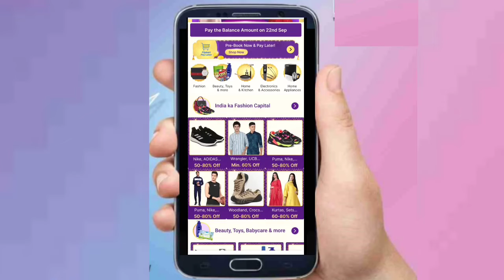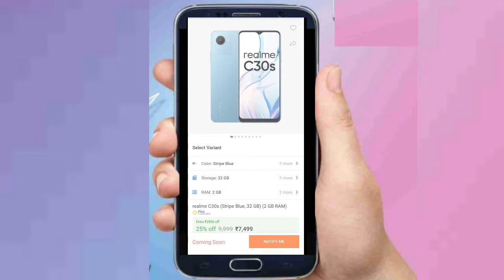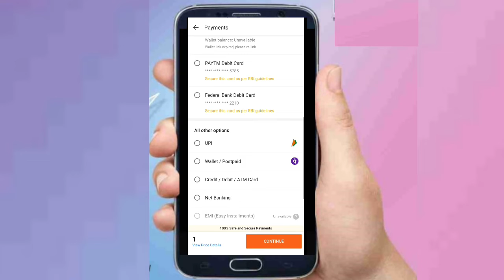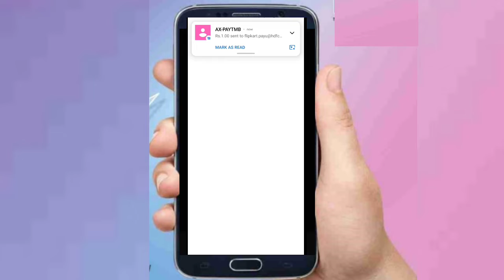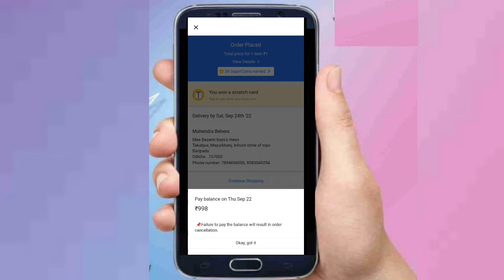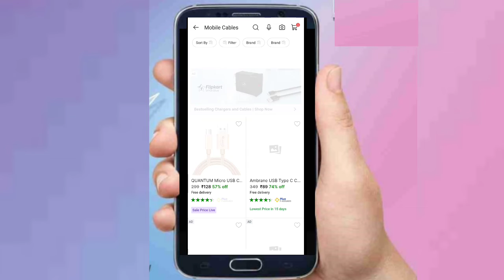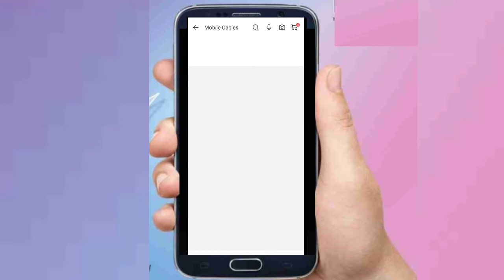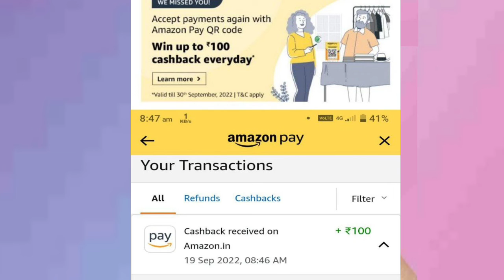Filpkart Big Billion Day & Amazon Great India Sale Pre booking start | Zomato offer | Card offer #67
🔥Download Amazon app and get ₹75

Must enter Refer Code

QPS2QE

🔥Download Filpkart App

🔥 collect Amazon copune

Dosto Aaj is video me maine all offers ke bare bitaya he.Me botay a he Aapko simple way se kor sakte he.Earning me happy hoga appko .Me manta humm ki Aap ko is video pasand aayga.Thank you so much.

Queries Solved :-
amazon great indian festival sale 2022 sale date
great indian festival 2022
amazon great indian festival bank offer
amazon great indian festival sale date
amazon great indian festival 2022 deals
big billion days flipkart 2022
flipkart big billion day 2022 mobile
how to redeem voucher
voucher received
zomato offer today
zomato
zomato free order trick
zomato credit card
zomato new offer
zomato free food order
zomato new offer today
zomato free food offer
zomato offers
zomato rbl credit card
rbl zomato credit card
zomato delivery boy salary
zomato food order offer
zomato free food
zomato credit card apply
how to order free food from zomato
zomato offer onecard
rbl credit card offer
onecard me zomato offer
zomato offer today
zomato,zomato free order trick
zomato credit card
zomato new offer
zomato offers
zomato free food
zomato offer onecard
amazon marchant offers
amazon merchant offer today
amazon offers today
amazon marchant offer
amazon merchant
amazon merchant new offer today,amazon
amazon upi offer
merchant offer today
today new offer amazon
amazon new offer today
amazon marchant offer is back
amazon cashback offer today
how to create amazon merchant account